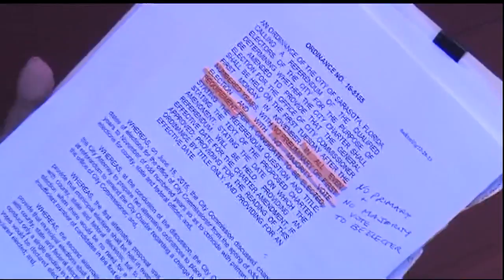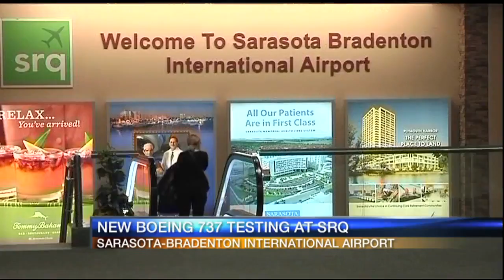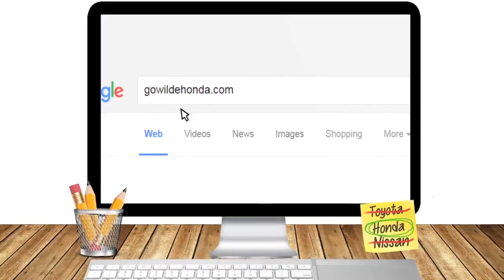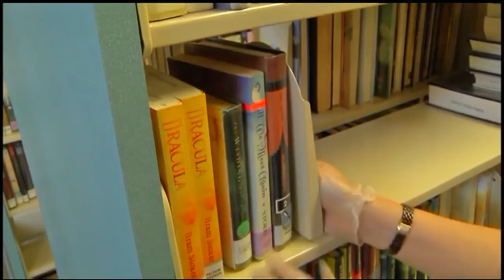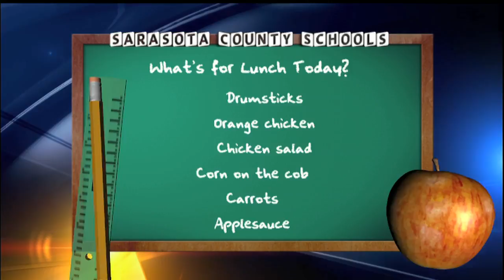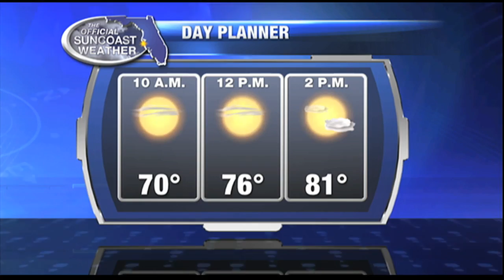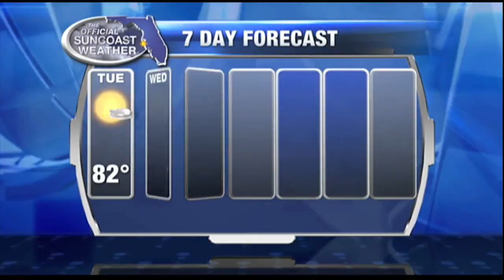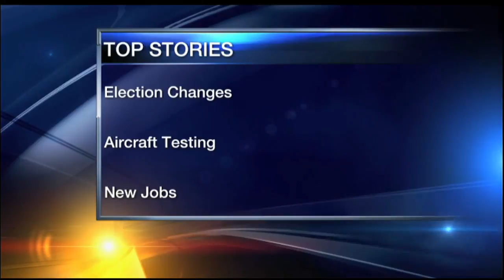Good Morning Suncoast at 5am - April 19, 2016